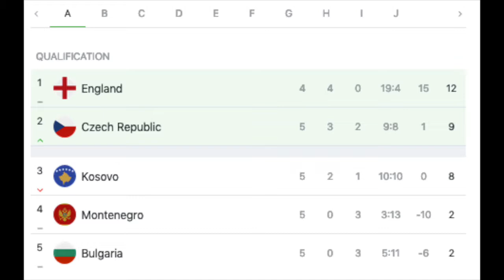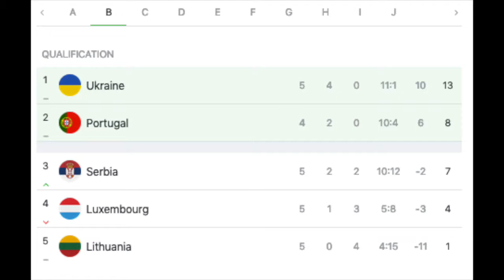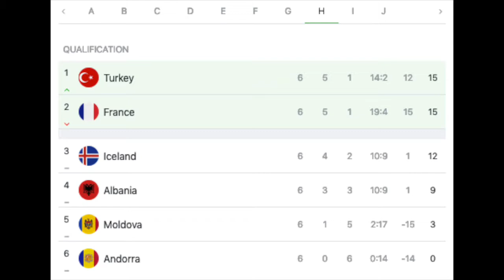Thriller in Tirana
Despite the not so enticing menu yesterday, there were quite some interesting matches and talking points. The best (and most competitive) game was a six goal thriller in Tirana. In addition, Ronaldo continues his free scoring form for Portugal as does the England team.